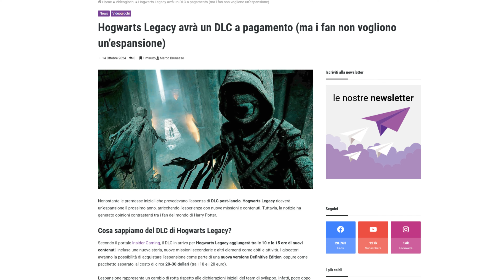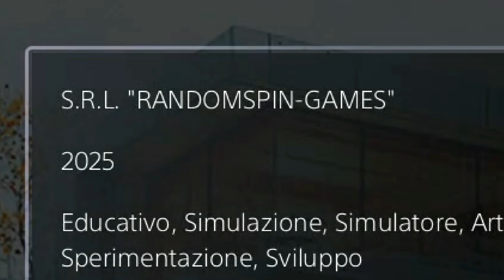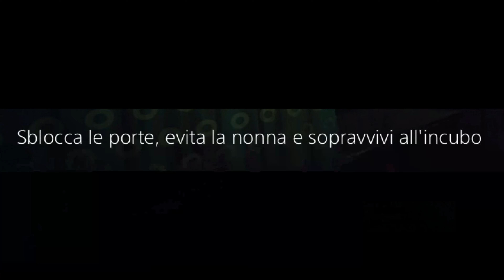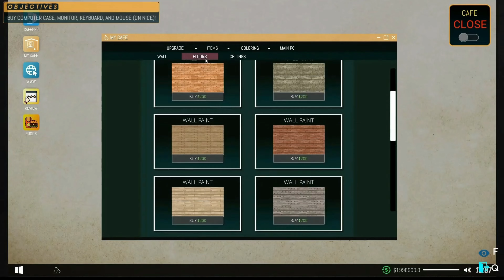Il LATO OSCURO del PLAYSTATION STORE! [Halloween Special]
In questo video esploreremo il lato oscuro del PlayStation Store, rivelando verità scomode e segreti che molti utenti ignoreranno. Dai sconti esclusivi, a titoli non ancora distribuiti, il Playstation Store offre una vasta gamma di titoli degni della notte di Halloween... scopriremo come il negozio digitale più ambizioso può nascondere insidie per i giocatori. Preparati a vedere il PlayStation Store sotto una nuova luce e a fare scelte più consapevoli nel tuo viaggio da videogiocatore! MUAHAHAHAHAH ok basta.
BUON HALLOWEEN A TUTTI!